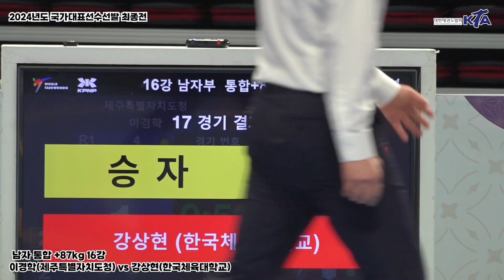이경학(제주특별자치도청) vs 강상현(한국체육대학교) | 16강 남자부 통합+87kg | 2024년도 국가대표선수선발 최종전[겨루기]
ㆍ대회명 : 2024년도 국가대표선수선발 최종전[겨루기,품새]
ㆍ품새 : 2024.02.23.(금) ~ 25.(일) / 3일간
ㆍ겨루기 : 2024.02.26.(월) ~ 28.(수) / 3일간

ㆍ장소 : 고원체육관 / 강원도 태백
ㆍ주최 : 대한태권도협회
ㆍ주관 : 대한태권도협회, 강원도태권도협회, 태백시체육회, 태백시태권도협회
ㆍ후원 : 태백시, 태백시의회